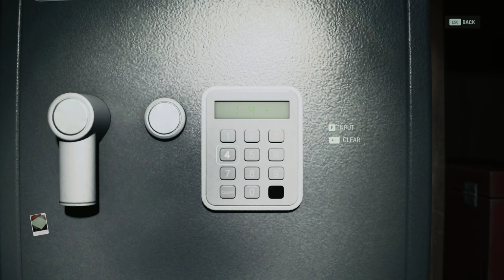Get the trailer key at the Coffee World gift shop Alan Wake 2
Get the trailer key at the Coffee World gift shop Alan Wake 2. You can complete Alan Wake 2 Get the trailer key at the Coffee World gift shop mission following this video guide. Alan Wake II is a survival horror game developed by Remedy Entertainment.